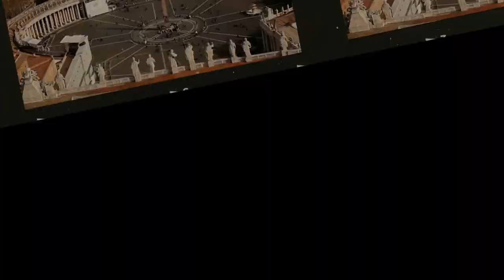NHỮNG ĐIỀU BÍ ẨN CỦA TÂY LƯƠNG NỮ QUỐC VÀ LẦN NÓI DỐI THỨ 2 CỦA ĐƯỜNG TĂNG TRONG TÂY DU KÝ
Tây Du Ký là tác phẩm kinh điển của Trung Quốc, nói về hành trình đi thỉnh kinh của 4 thầy trò Đường Tăng, Tôn Ngộ Không, Trư Bát Giới và Sa Ngộ Tĩnh. Nói là Đường Tăng phải trải qua 81 kiếp nạn nhưng thực chất, 80 kiếp nạn là dành cho Ngộ Không, chỉ có một kiếp nạn duy nhất mà Đường Tăng phải tự mình vượt qua kiếp nạn Nữ Nhi Quốc.